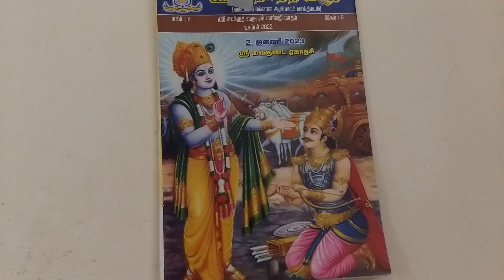ஶ்ரீமத் பகவத் கீதை/8வது அத்தியாயம்/சுலோகம்6-10